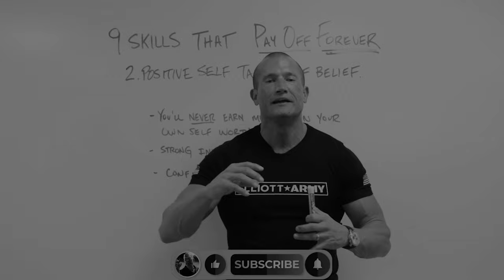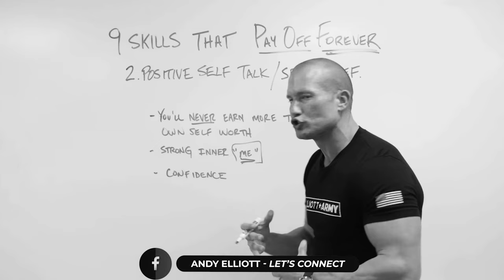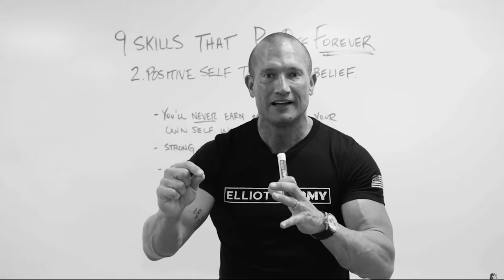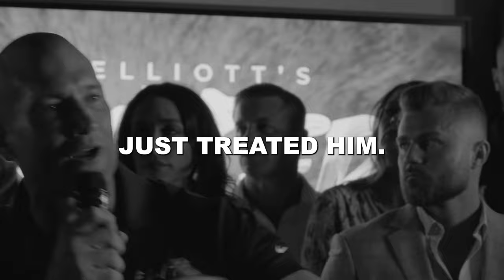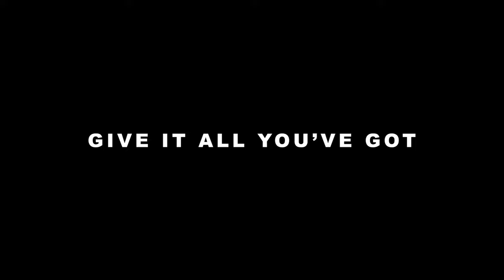WAKE UP CALL #12 // Andy Elliott